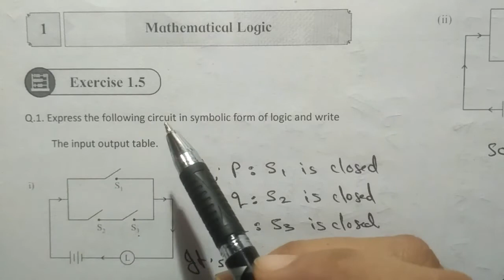Exercise 1.5,(Q.2&3),Mathematical logic,new syllabus,class 12th maths part 1, Maharashtra board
Friends, in this video l solved the exercise 1.5 's 2nd &3rd question of chapter Mathematical Logic of class 12 of new syllabus 2020.l hope this video is helpful to you.

Hello friends,
more easier,
more comfortable,
more interesting.
So friends, if you have any questions or doubts about mathematics example , expressions, formulae ,just share me with the help of comments,I will try to clear your all mathematics concepts.
 If you think that my channel or my video is little much helpful to you then you can also do a great help to me just by touching your finger on subscribe button,like button and share this video to your classmates.